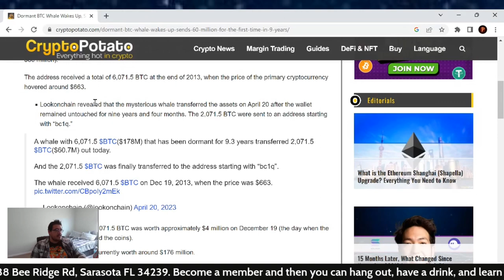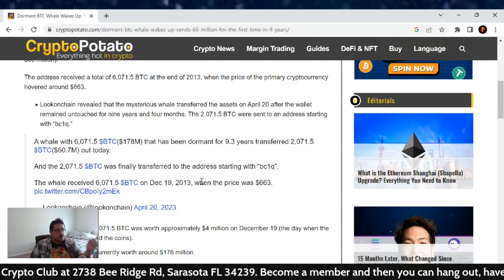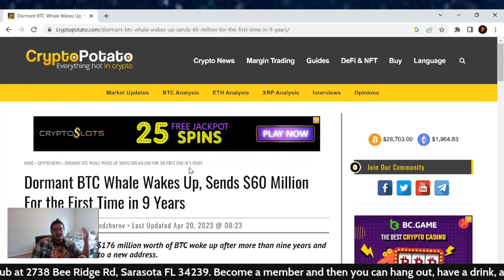Dormant BTC Whale Wakes Up, Sends $60 Million For the First Time in 9 Years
TruthSocial: @cryptosherpa